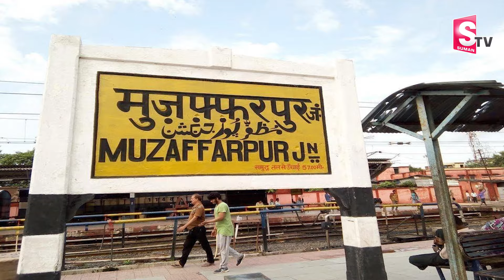యూట్యూబ్‌లో చూసి బాం_బు_లు తయారు చేసిన పిల్లలు.. | Telugu Latest News Updates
Watch► యూట్యూబ్‌లో చూసి బాం_బు_లు తయారు చేసిన పిల్లలు.. | Telugu Latest News Updates